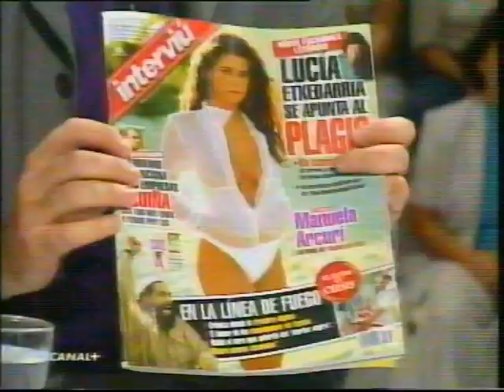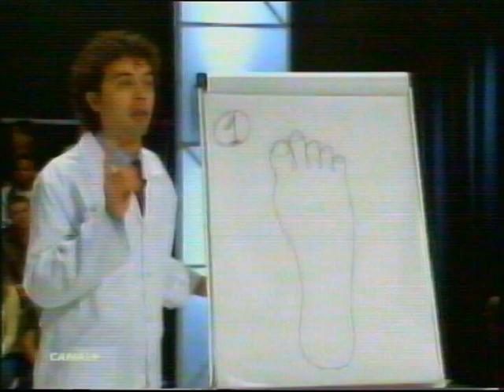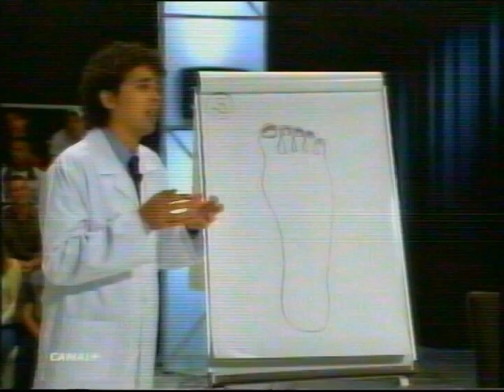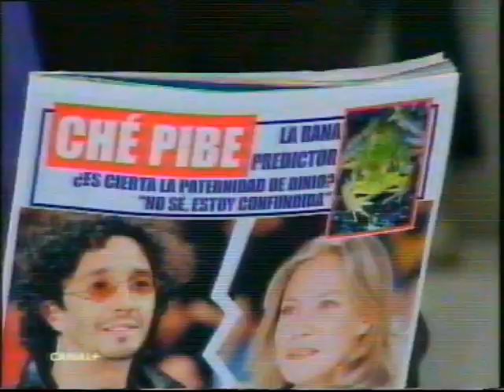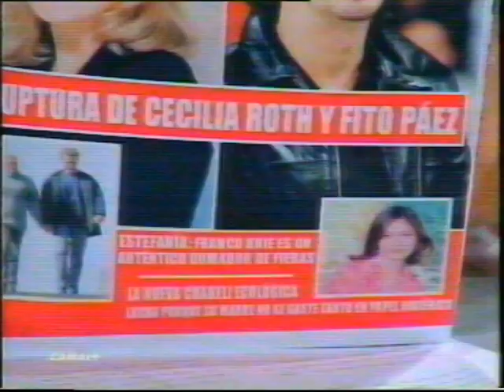2001 Lo Más Plus - Recopilatorio Anual.